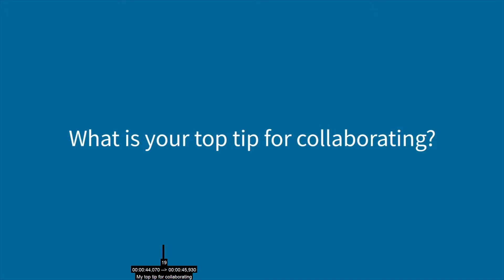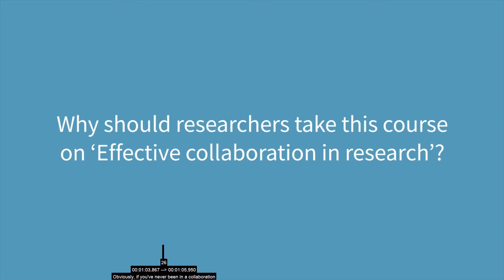Luke Fleet; Research collaboration course from Nature Masterclasses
Nature Masterclasses provides professional development training for researchers — via workshops and online courses.

Its online course on Effective Collaboration in Research is aimed at early and mid-career researchers who wish to participate in, set up or lead collaborative projects.

Please note that the views expressed by our video interviewees are their own and do not necessarily reflect the position of Springer Nature or Nature Research.